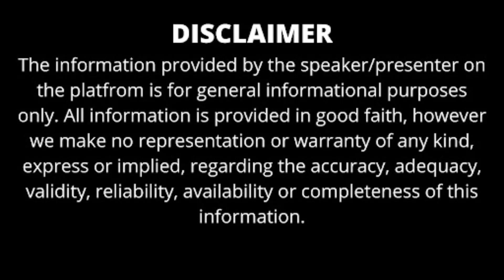AMITY UNIVERSITY PATNA | CAMPUS REVIEW 2025 | PLACEMENTS | ADMISSION PROCESS | FEES | B.TECH | BBA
AMITY UNIVERSITY PATNA | CAMPUS REVIEW 2025 | ADMISSION PROCESS | PLACEMENTS | FEES | B.TECH | BBA

Amity University Patna, a beacon of higher education in the vibrant city of Patna, is dedicated to nurturing the leaders and innovators of tomorrow. With its unwavering commitment to academic excellence and holistic development, Amity University Patna stands as a prominent institution in the region.

The university offers a wide spectrum of programs across various disciplines, including management, engineering, law, and more. Its faculty comprises seasoned educators and researchers who inspire and guide students on their academic journey.

What truly sets Amity University Patna apart is its emphasis on all-round development. Students not only receive top-notch education but also gain essential life skills, leadership abilities, and a deep sense of social responsibility. The campus fosters a dynamic learning environment, encouraging creativity, critical thinking, and innovation.

State-of-the-art infrastructure and well-equipped laboratories provide students with the tools they need to excel in their chosen fields. Moreover, the university encourages active participation in extracurricular activities, ensuring a balanced growth experience.

Join Amity University Patna, where your educational aspirations meet a nurturing and dynamic environment. Here, you'll not only acquire knowledge but also build character and connections that will serve you well in your future endeavors. Your journey to success commences at Amity University Patna.